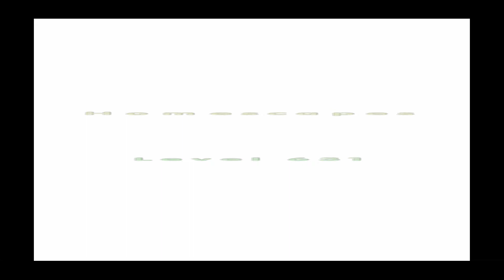Homescapes Level 631